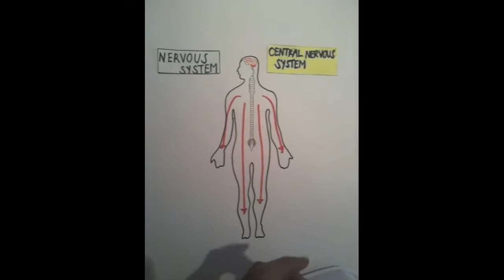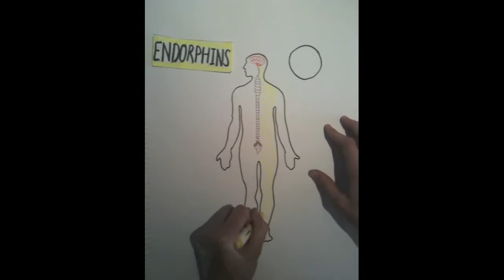Exercise Junkies: Beneficial release of hormones triggered by exercise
Watch this video on beneficial release of hormones that come with exercising created by the students at St Cuthbert's College, New Zealand.

The runner-up video for the 2013 Comvita Science Challenge, Year 9 and 10 Secondary School Category.